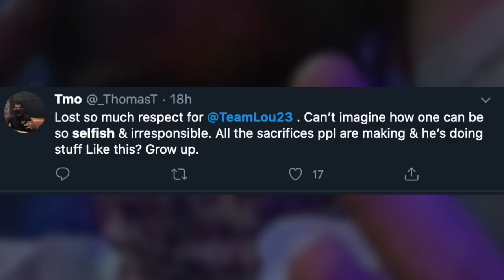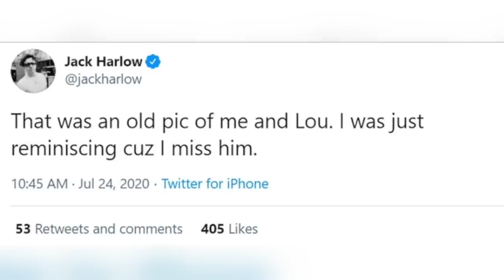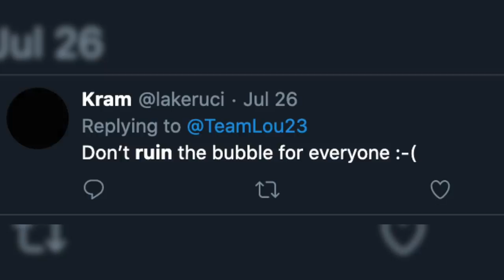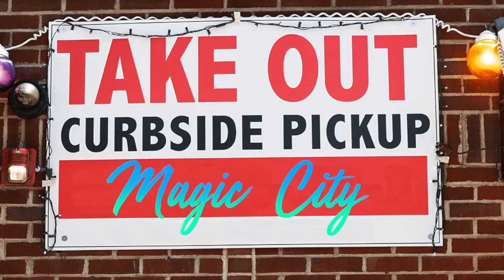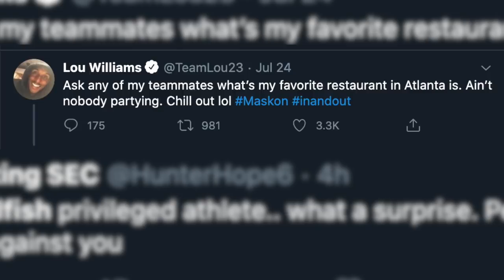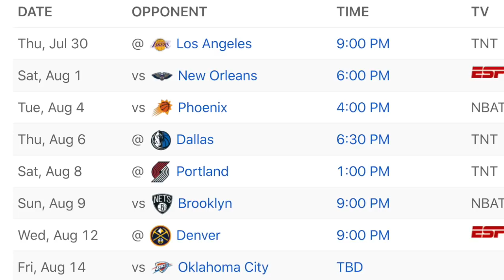The Clippers REAL bubble problem [NOT Lou Williams Magic City trip]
The Clippers are in the headlines for a Lou Williams Magic City trip while he was supposed to be out of the bubble for a family emergency. Rapper Jack Harlow posted a picture of him and Lou at the Atlanta Strip Club and now Lou Will is under quarantine for 10 days after returning to his team. The internet freaked out calling Williams “selfish,” “irresponsible” and “disgusting.” In reality Lou says he was just there to pick up food and if that is true then NBA fans are overreacting to the strip-club selfie. The Clippers have a real problem on their hands and it has nothing to do with Lemon Pepper chicken wings. L.A. is missing a lot of key rotation players and they already need time on the court to build chemistry as a new team. This video explains why the Lou Williams drama is way overblown and why Clipper fans should worry about their bubble attendance.